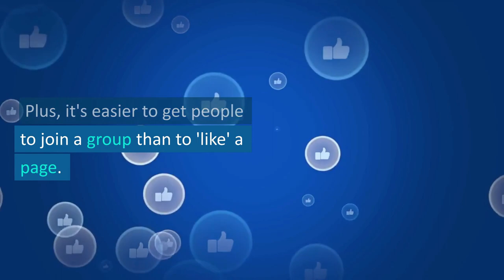Facebook Groups - List Building Made Easy